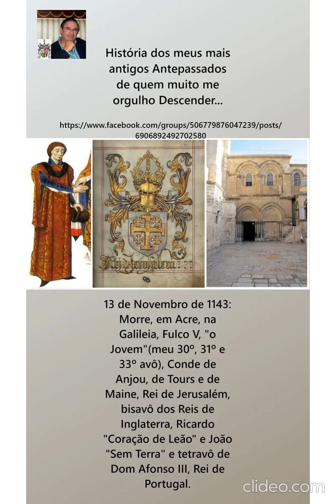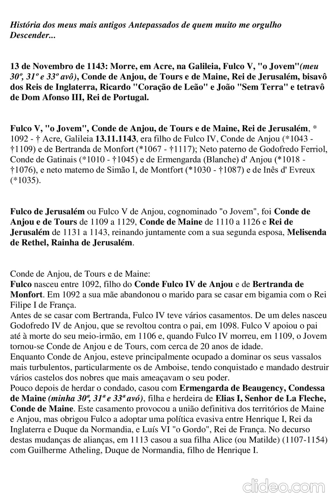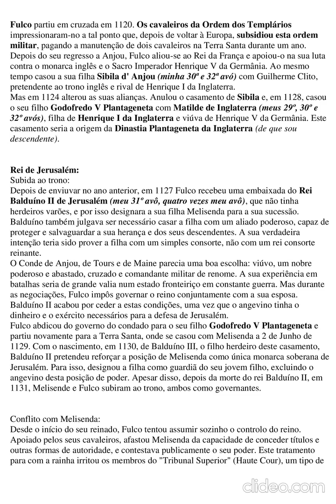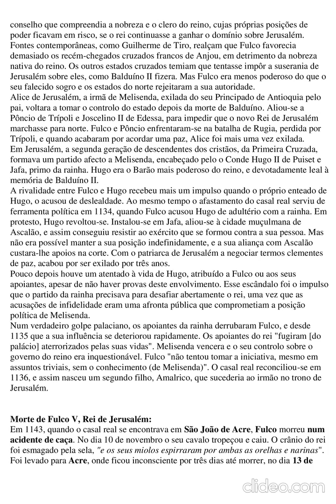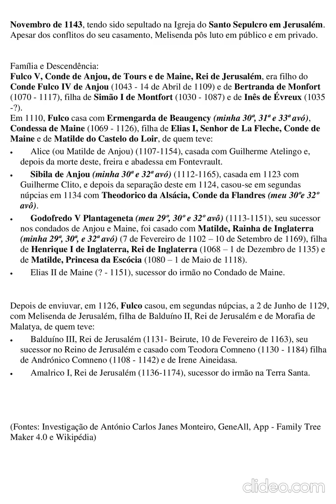Fulco V, Rei de Jerusalém (por António Carlos Janes Monteiro)